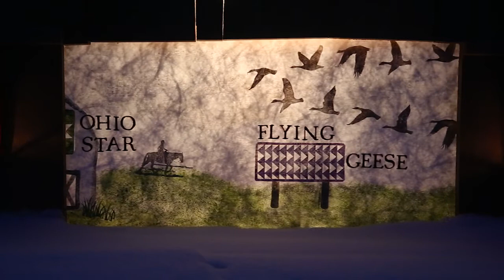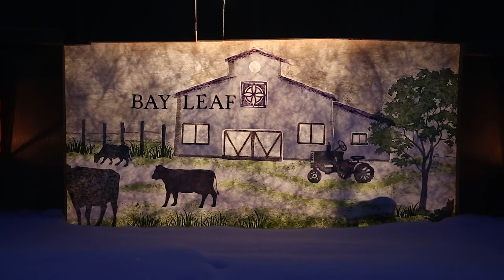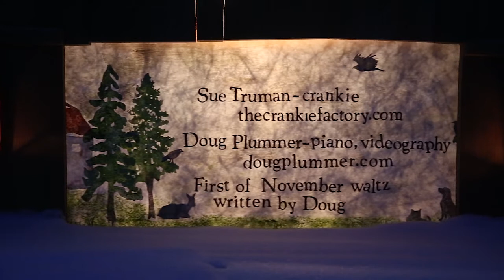Barn Trail Crankie by Sue Truman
This is a crankie by Sue Truman, of that she made for the Berkeley Old Time Music Sitch. The tune is by me, the First of November in Bm. We shot this at dawn in a snowstorm in Seattle.